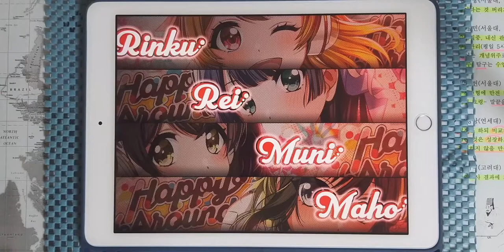【D4DJ Groovy Mix】고스트 룰 (ゴーストルール) (HARD 12+) PFC [Hand Cam]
* 동영상 정보 *
- 게임 : D4DJ Groovy Mix(グルミク)
- 악곡 : ゴーストルール (고스트 룰)
- 아티스트 : DECO*27 feat. 初音ミク (하츠네 미쿠)
- 카테고리 : 원곡
- 작사 : DECO*27
- 작곡 : DECO*27
- 편곡 : 板井 直樹 (이타이 나오키)
- 채보 제작자 : すばとす (스바토스)

* 라이브 설정 *
- 레인 설정
- 노트 설정
속도 : 9.2 크기 : 150%
- 판정 설정